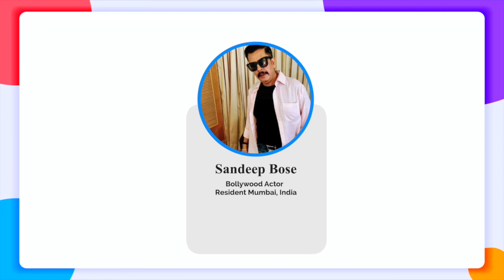safedistancesaveluves Episode 10 Sandeep Bose Bollywood Actor India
[Sandeep Bose] Film & its Concept is a passion for him and he has developed during all these years in learning Film Making and finally learnt the same and can be active part of it. He hail from the capital city of India,New Delhi and have done  thorough schooling including Graduation from University of Delhi. Did diploma in Aviation Management from IATA approved institute, Delhi.

Grew & started up from ground level and almost done everything apart post-production. Experienced as a freelancer theatre actor too in different stage shows across India. for few years and also in NSD repratory, was also active theatrist in Hastakshar group, Mandi House, New Delhi.

Down the line, did few Tele-films, Add and feature films also as a Model, Actor & Technician. Closely worked with biggies & respective veterans like Late Habib Tanveer Ji, Barry John, Shri M.K Raina, Shri Shekhar Vaishnavi, Shri Veeru Devgan Ji, Late M.F Hussain, Anees Bazmee, Prakash Jha, Ram Gopal Varma, Renato De Mario, Paul Hoen,K Shashilal Nair, David Suie,  Anant Mahadevan & Sunil Agnihotri.

Lately did a pivotal role in India’s first premier digital film under the banner of Ekta Kapoor's ALT Entertainment’s LSD (Love Sex aur Dhoka) which was Written & Directed by National Award Winner Dibakar Banerjee, this made a huge critic in Indian Cinema and got Internationally acclaimed as well in the year 2010.

Career

a freelancer theatre actor from NSD reparatory & Hastakshar Group headed by Shri Shekhar Vaishnavi (NSD)and ex Chairperson of Sahitya Kala Parishad, New Delhi.

Graduation: Bachelor of Arts (Delhi University) , 1991

Modelled for brands like, Chairman, Chiragdin Shirts, etc.

TV Plays:

Tuttey Paimane" : Directed by Yogesh Mishra for DD, 1989.

Dr. Hairaan Mareez Pareshaan" : Directed by Shailendra Shrivastav for DD, 1989

Telefilm:

Qaid": Directed by Yogesh Mishra for DD, 1990

TV Serials:

Jasoos Faridabadi": Directed by Shailendra Shrivastav for DD, 1990

Rajan aur Iqbal": Directed by Shailendra Shrivastav for DD, 1991

Yeh Kya Hua": Directed by Yogesh Mishra for DD1, 1995

Yug" Directed by Sunil Agnihotri for DD1, 1996

Betal Pachisi" Directed by Sunil Agnihotri for DD1, 1997

Chamatkar": Directed by Anant Mahadevan for Sony TV, 1997

International Ad-Film: As a main model for GE Bulb, Far Commercials, Directed by David Suie (Hong Kong).

Feature Films in Cameo:

JSEL's "Grahan" Directed by Shashilal Nair

"Majboor" Directed by Partho Ghosh.

Baba Film's "Pyaar Toh Hone He Tha" Directed by Anees Bazmee.

Devgan Art's "Dil Kya Kare" Directed by Prakash Jha.

MA Entertainment & Trinity Film's " Yeh toh two much ho Gaya" Directed by Anwer Khan.

Worked in Pivotal roles in Films:-

Love Sex aur Dhoka - Dibakar Banerjee & Ekta Kapoor's

Not A Love Story - RGV's

Jolly llb - Foxstar & Subhash Kapoor's

Issaq - Manish Tiwary & Jayanti Lal Gada's

Maya (Bengali film)

Babu ji ek ticket Mumbai (underproduction)

Phantom - Kabir Khan's

Snaffu - Sriram Sethu's (underproduction)

Rani Padmini (Malayalam film)

Muzzafarnagar the burning love Directed by Harish K

24 Season 2 - Anil Kapoor's

Nidaan - Docu-Drama, Directed by Manas Kumar.

Mona Darling - Vashu Bhagnani's

Dirty Heroes - Rajesh Ganguly's (underproduction)

Know Your Enemy (Short Film by Anil Devgan)

Asal Mard (Short film by Sumeet Kumar)

Works